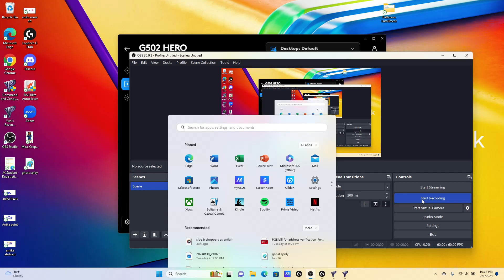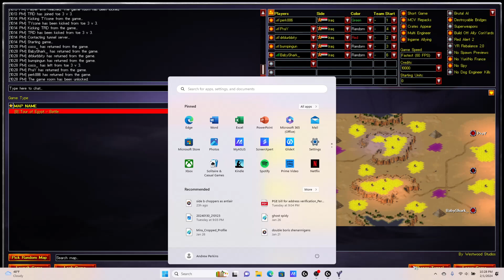all 3 pray win